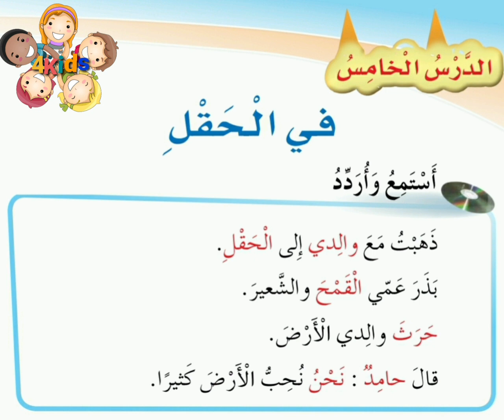درس في الحقل الصف الاول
درس في الحقل
درس في الحقل لصف الاول